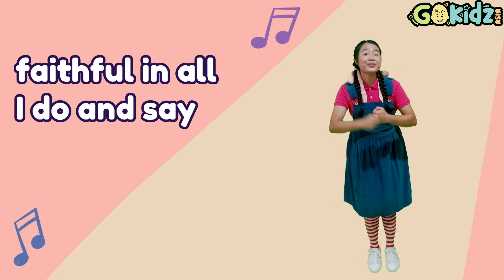I'LL BE A GOOD EXAMPLE | Sunday School Song | Kids Songs | Action Song